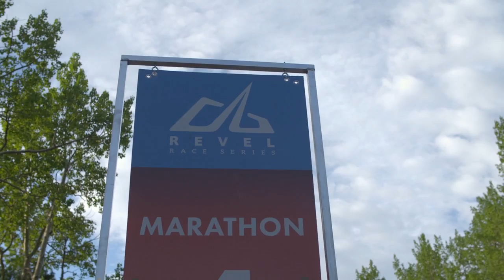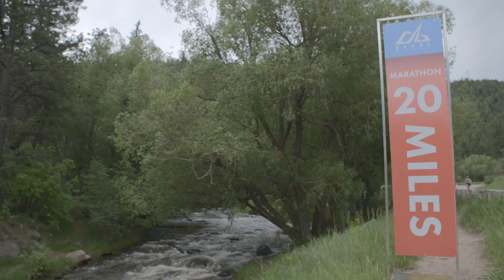2016 REVEL Rockies Marathon: Diana Bibeau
Diana Bibeau in the 2016 REVEL Rockies Marathon.